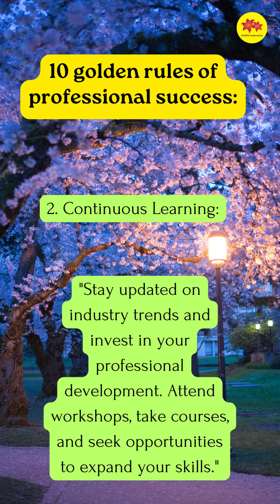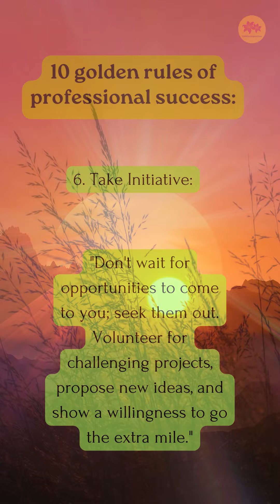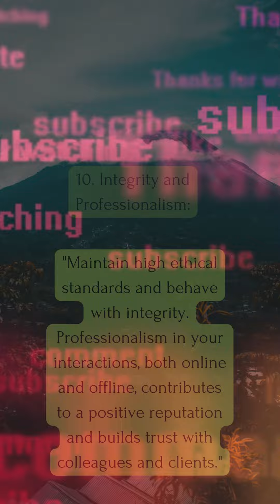10 Golden Rules of professional success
If you're looking for tips on how to achieve success as a professional, then check out these 10 Golden Rules of professional success. These tips will help you ward off discouragement and stay focused on your goals.

In this video, we'll provide you with some essential advice on how to achieve success as a professional. From developing a positive attitude to setting and achieving realistic goals, these tips will help you achieve your professional goals!